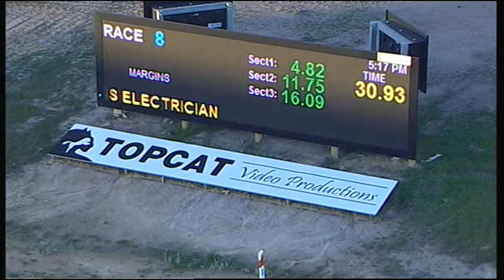TRA MON 14 AUG 17 R8